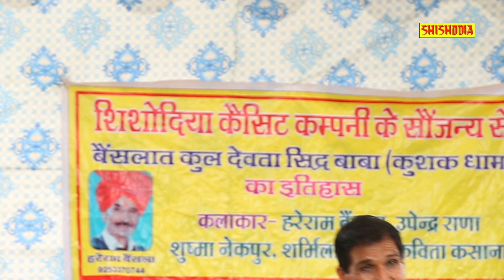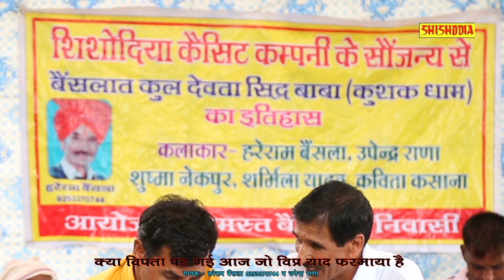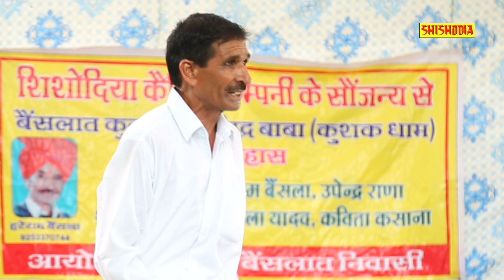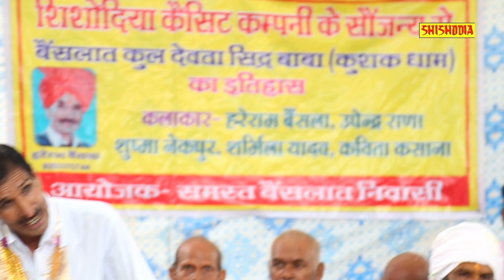ग्रेट गुर्जर- बैंसलात का इतिहास- Vol-3 || हरेराम बैसला, कविता सुषमा व उपेन्द्र || Shishodia Caset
Song Name = बैंसलात का इतिहास -3
Singer = Hareram Baisla And Upendra Rana
Writer = Hare Ram Baisla
Music = Raju And Party
Artist = Hareram Baisla And Upendra Rana
Recording = Om Studio Delhi
Sahyog = Hareram Baisla
Camera = Narendra Pal
Location = Kushak Badoli (Palwal)
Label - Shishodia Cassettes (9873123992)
Production House - Shishodia Cassettes

Category